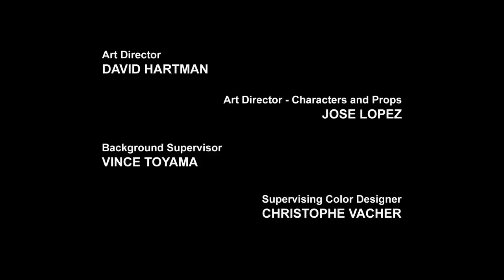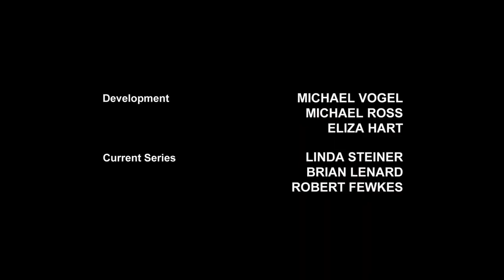Transformers Prime Sez 1 Ep 20 - Parteneri - Dublat În Română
Bine ați venit pe canalul meu YouTube, un tărâm al pasiunilor unde toți sunteți invitați să vă alăturați aventurii! În playlist-ul meu " vă așteaptă o varietate de conținut captivant, de la jocuri la desene și filme.

Dacă sunteți în căutarea unui spațiu deschis și prietenos pentru a discuta despre pasiunile voastre, vă invităm să vă alăturați comunității noastre Discord. Aici, veți putea împărtăși experiențe, sfaturi și discuții interesante cu alți entuziaști.

💰 Sprijiniți Canalul:
Dacă doriți să susțineți eforturile noastre de a aduce conținut captivant și diversificat, puteți face o donație aici
Orice formă de susținere este binevenită și ne ajută să continuăm să împărtășim pasiunea cu voi.

Dacă sunteți interesat să deveniți un partener al canalului nostru sau să colaborăm în proiecte creative, vă invităm să ne contactați la adresa de e-mail de mai sus.

Alăturați-vă comunității noastre și să construim împreună un loc în care pasiunile noastre devin o adevărată sursă de inspirație și bucurie! 🎮🎨🎬